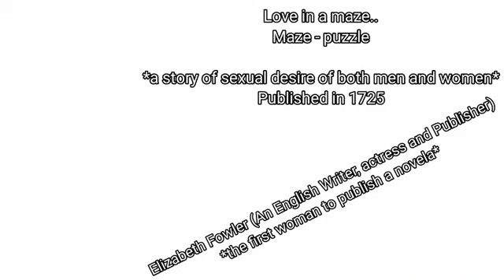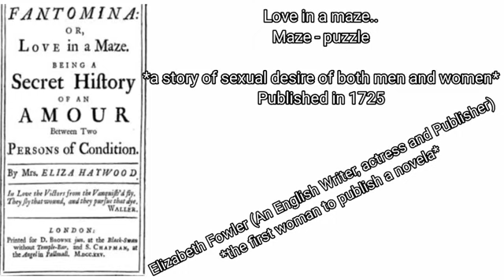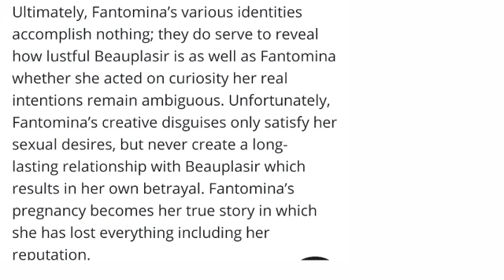Fantomina by Eliza Haywood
CBCS English honours.
4th Sem.
University of Kalyani.
সম্পূর্ণ বাংলা তে বিশ্লেষণ.

***Full Course on English Hons***
Telegram Channel for PDF & FREE CLASS

**PAID COURSE AVAILABLE FOR COMPLETE GUIDANCE**

Telegram CHANNEL LINK - SD ENGLISH TUTORIALS
**English Hons** (ANALYSIS & NOTES)